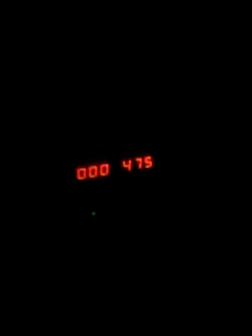My dc power supply failure now.